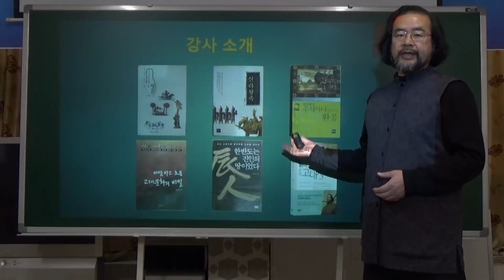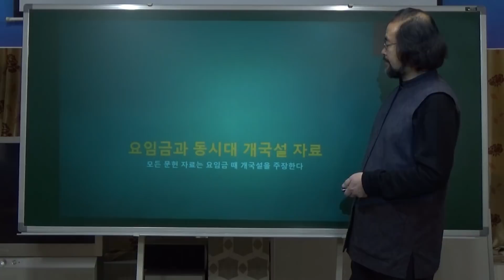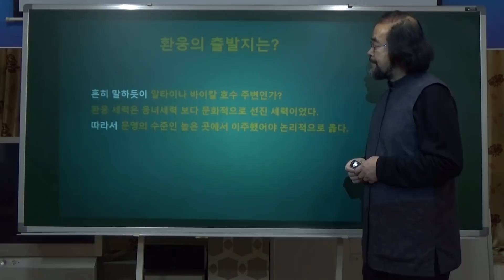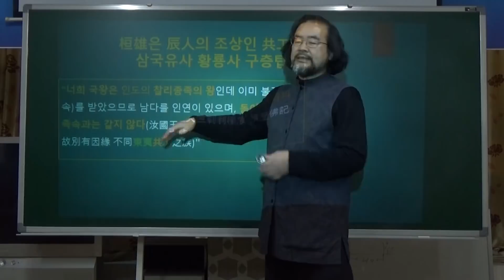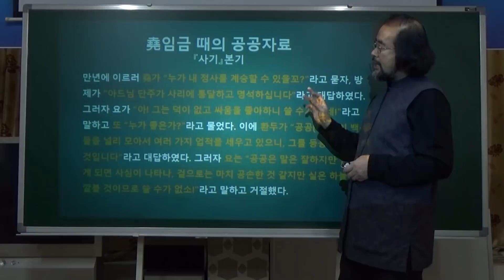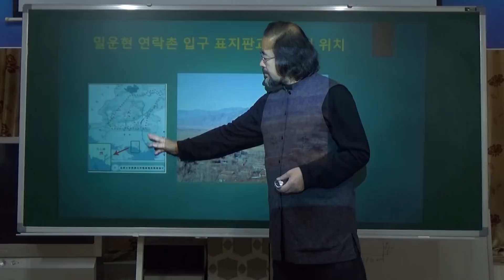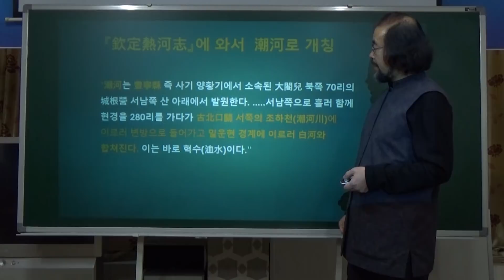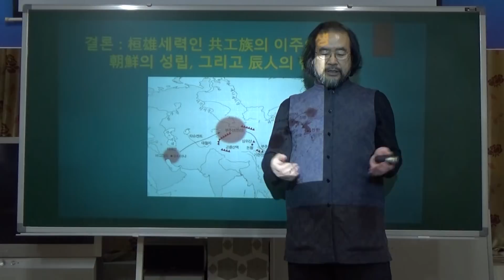[단군신화의 새로운 이해 (1)] 고조선이 요임금과 동시대에 건국되었다는 증거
사료와 고고학적 성과를 통해 고조선이 요임금과 동시대에 건국되었음을 밝힌다.